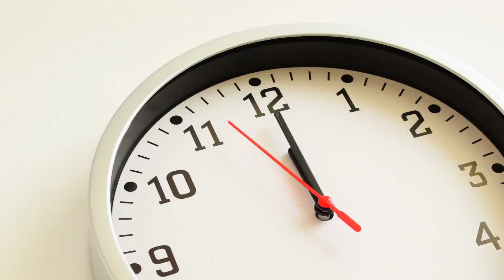EP3 티타늄은 캠핑 만능템이 아니다? | 제로그램 (자막)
※ 이 영상은 무료 광고를 포함하고 있습니다.

꿈의 소재라 불리는 티타늄!
중금속에 속하지 않아 인체에 무해하고 튼튼하고 가볍기 때문에
캠퍼들의 로망이기도 한 그것!!

그런데 이 엄청난 고가 장비도 만능템이 아니라굽쇼?!
티타늄은 캠핑 중 ‘이것’으로 각종 질환은 물론 사망에 이를 수도 있다고 하는데..
충격과 공포!!
위기의 순간! 죽느냐 사느냐!